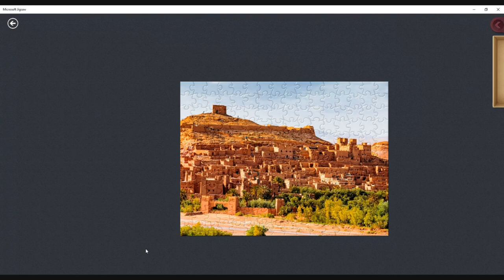Fortified Village - 192 Piece Jigsaw Puzzle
Fortified Village - 192 Piece Jigsaw Puzzle - Morocco Collection